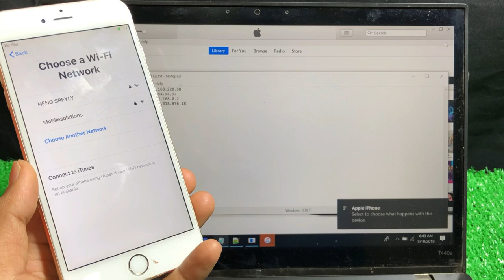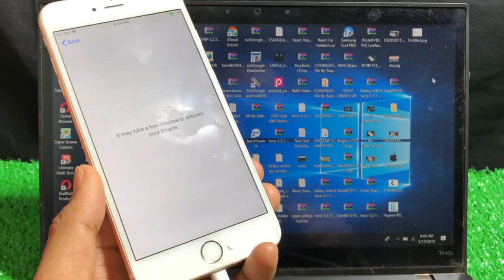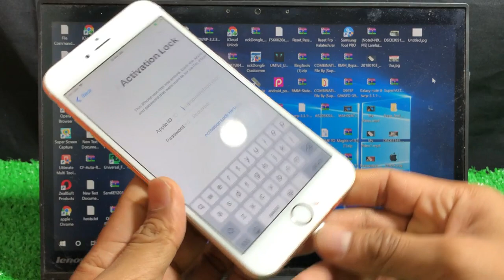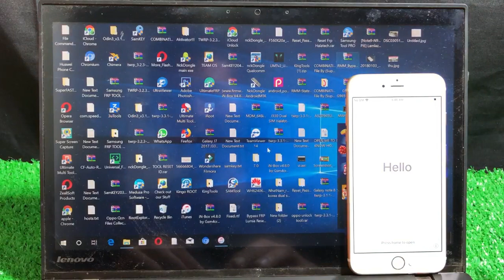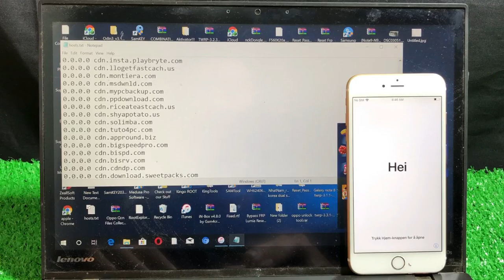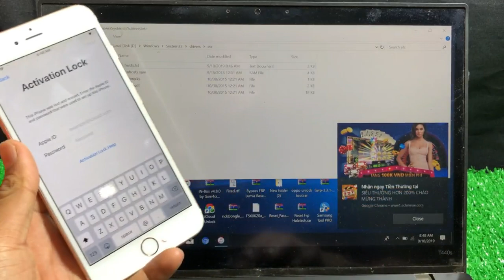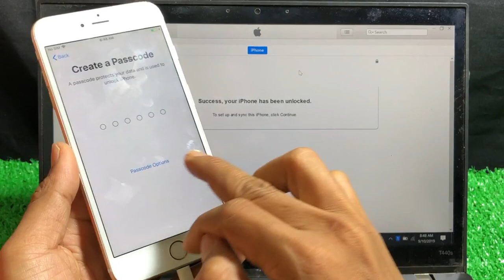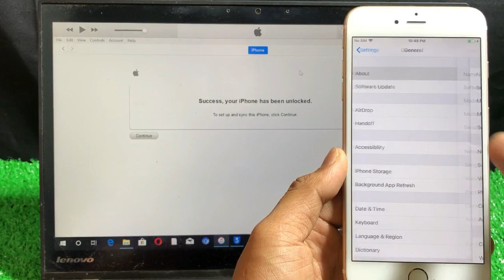How to Unlock iPhone iCloud Lock Any iOS 100% ✔️ Work With 3uTool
How to Unlock iPhone iCloud Lock Any iOS 100%  ✔️ Work With 3uTool ,iPhone iCloud Unlock iPad/iPod/Apple Watch/ iPhone 4/4s/5/5c/5s/6/6s/6 plus/7/7 plus/8/8 plus/X/XS/XS Max/XR/X, Supported With iPad/iPod/Apple Watch iCloud Lock, 100% Fixed in This Method with Success Proof iOS OS version, in This Video is iPhone 7, iOS version 12.1.2 Done

Site for Unlock

PLEASE COMMENT YOUR "IMEI NUMBER"
FOR CHANCE TO FREE UNLOCK !
1 LIKE MY VIDEO
3 SHARE MY VIDEO
4 COMMENT YOUR IMEI NUMBER
5 WAIT FOR WORKING

More Video Special